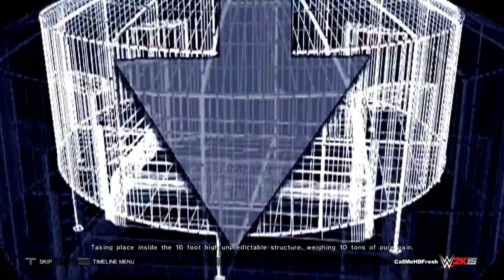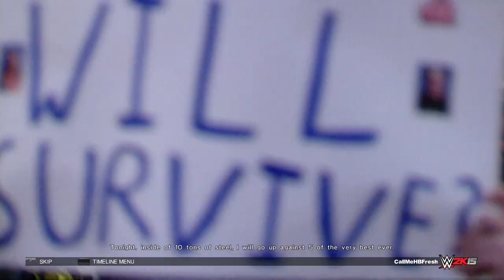WWE 2K15 Survivor Series 2002 Elimination Chamber (Shawn Michaels vs Triple H Part 3)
MUSIC USED
K-Rucka: Cold Summer

INFO BELOW

OTHER CHANNELS
NCShowTyme: